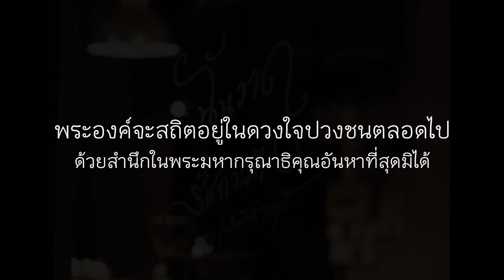วาดในหลวงรัชกาลที่ 9 2020-04 รูปที่ 2 วาดภาพในหลวง ร ๙ PORTRAIT | drawing g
วาดภาพในหลวง ร ๙ ภาพที่ 2 PORTRAIT | Drawing